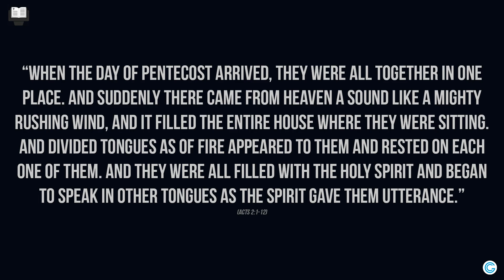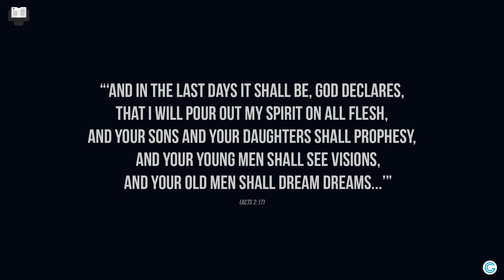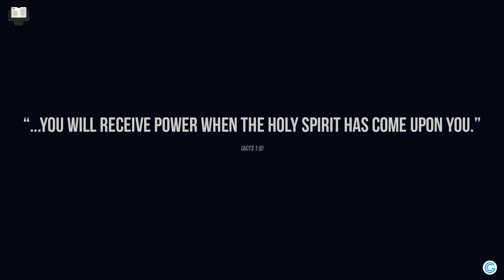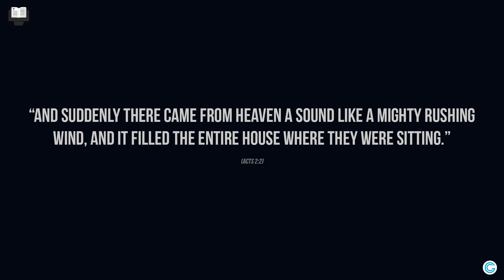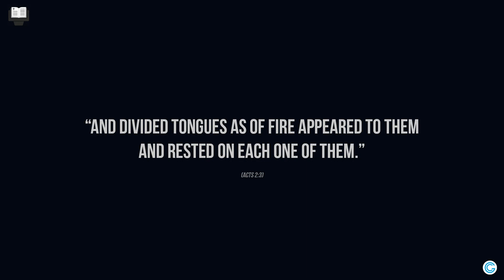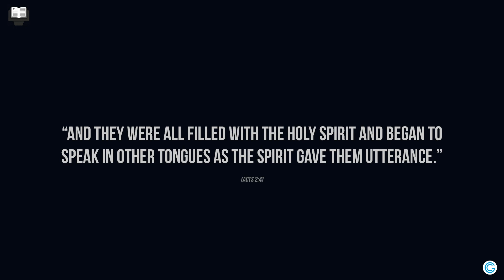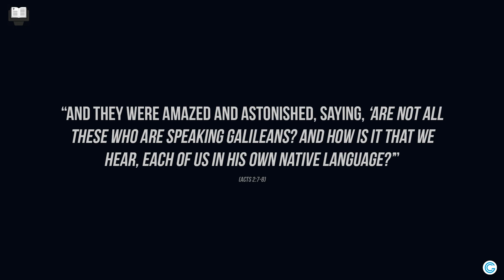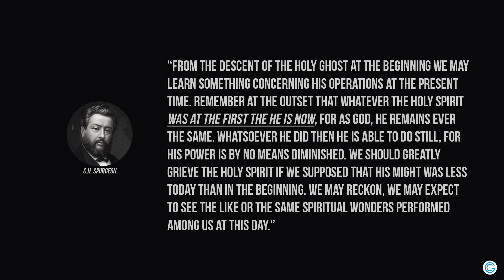ACTS SERIES: "Coming of the Holy Spirit" by Wayne Brooks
Wayne takes us through the outpouring of the Holy Spirit at Pentecost  - what it meant then and what it means now.